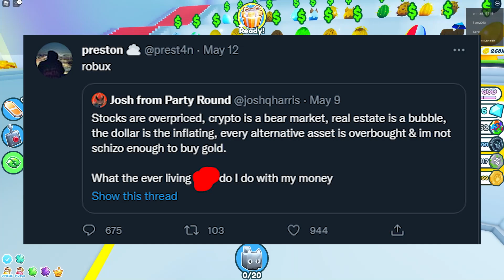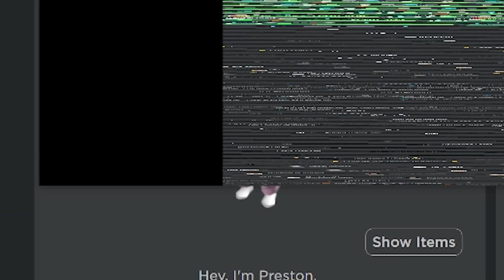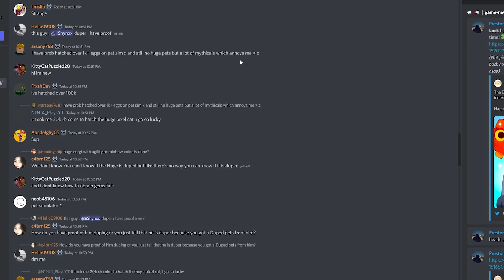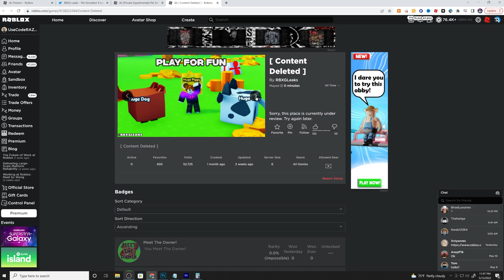Where is NEW Pet Simulator X UPDATE..?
Social Medias:
Roblox User ► UseCodeRAZORFISH
                       ► RazorFishPengi